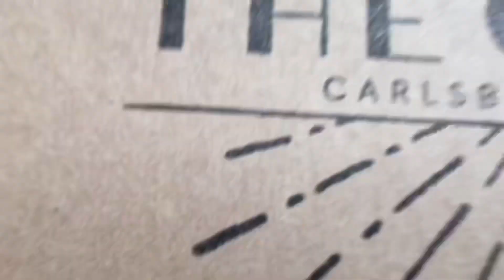THE GOODS DOUGHNUTS CARLSBAD | AUGUST NEW FLAVORS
Trying some new monthly flavors at THE GOODS DONUTS in Carlsbad CA.